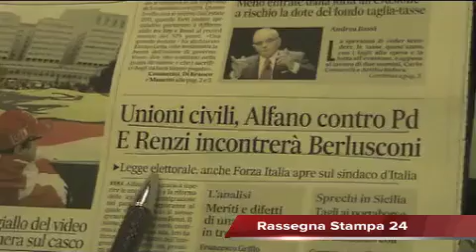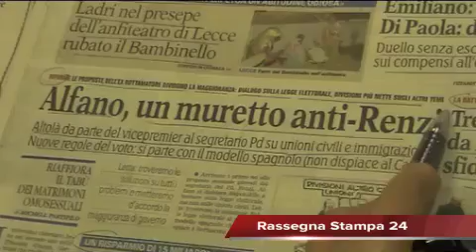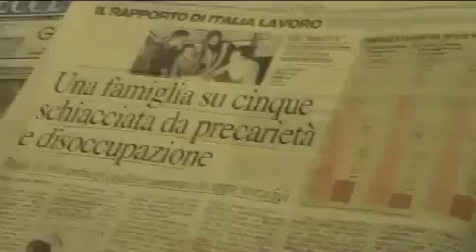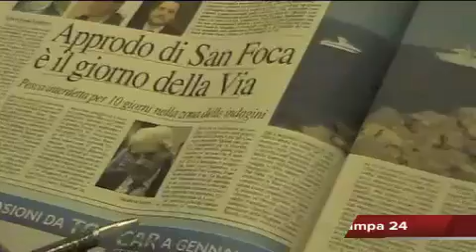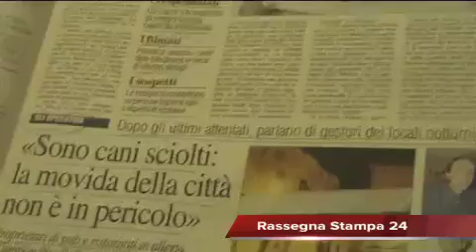Leccenews24 Notizie dal Salento in tempo reale: Rassegna Stampa 4 Gennaio